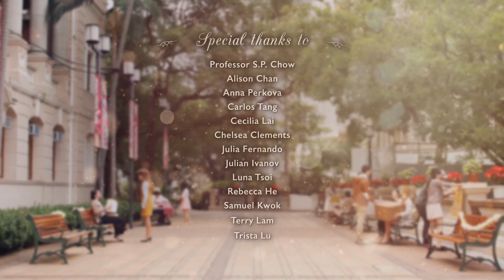Acts of Kindness: Goodwill to All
Spread a little love this holiday season. You never know who you might influence.

uvision.hku.hk